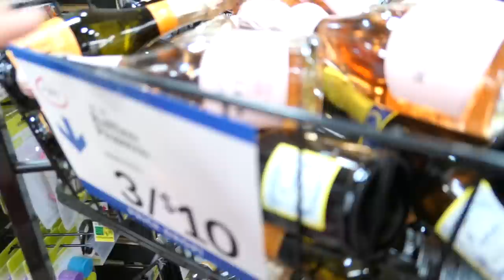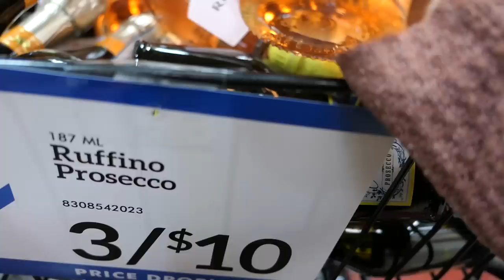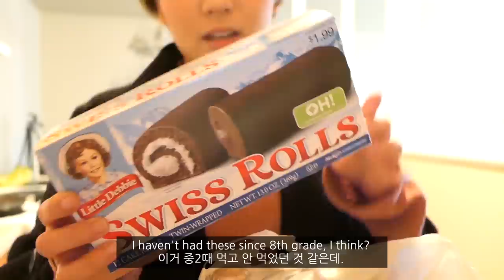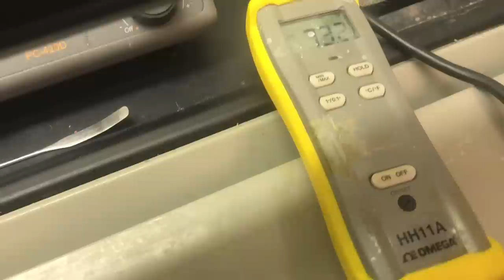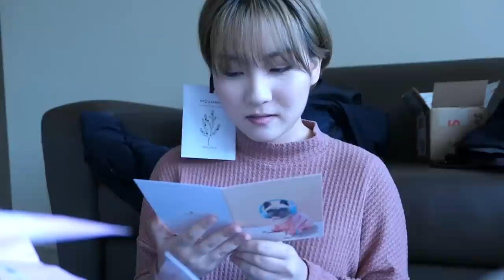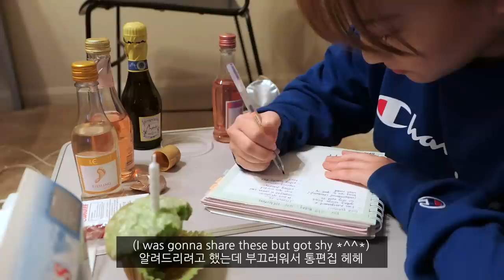How I spent my 21st birthday (alone) :') / trying cheap wine / daily makeup GRWM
BGMs used in this video

digitalluc - float
GYVUS- Blue Sky
L'indecis- Playtime - 02 Soulful
Monma- Ooohwee
L'indecis- Passage
Mike Perry- Rise & Fall